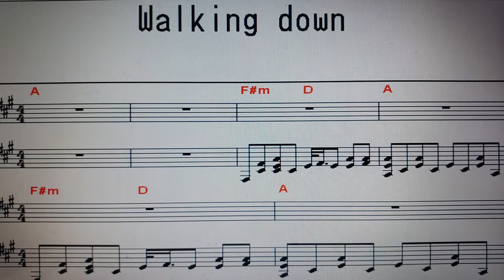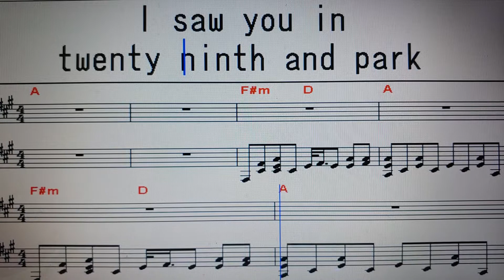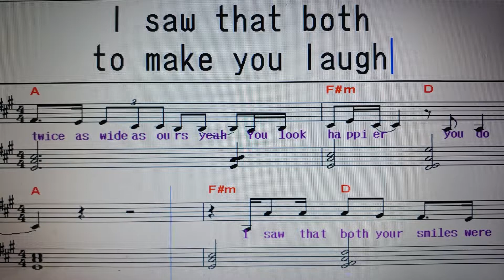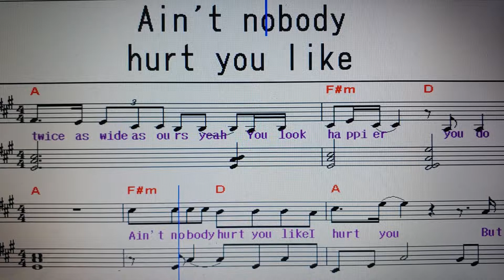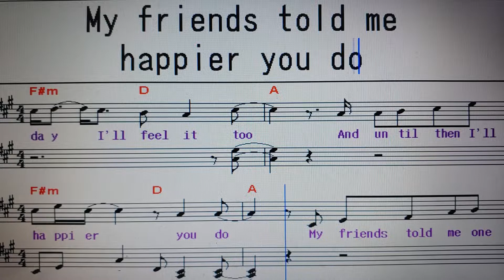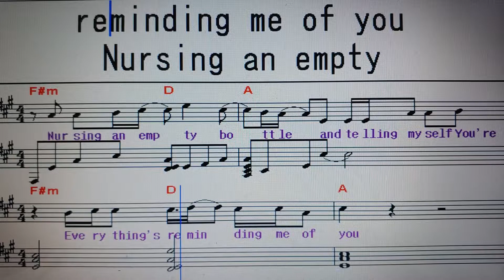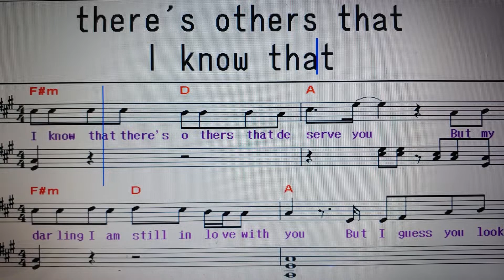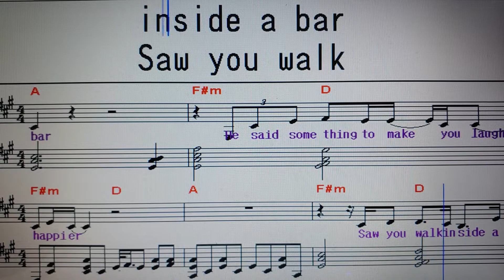팝송가르쳐주는남자 120. Happier / Ed Sheeran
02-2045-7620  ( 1, 4, 7, 10월개강 )

                              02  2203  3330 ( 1, 4, 7, 10월 개강 )